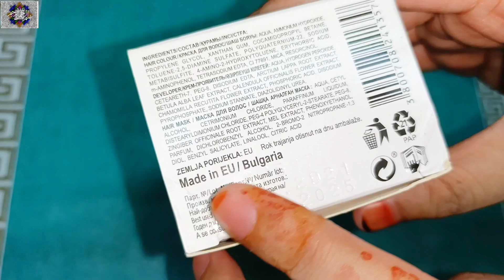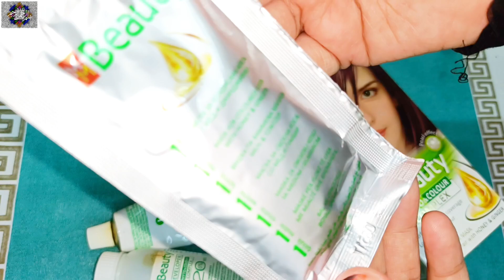Beauty Phyto Colour Complex|| Beauty Phyto Colour Complex Suzi Lifestyle & Khana Khazana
Hey Guys:
Asslamo Alaikum Kaise hain aap log I hope aap log acche honge alhamdulillah main bhi theek hun alhamdulillah aaj main aap logon ke liye ek new video lekar aai hun hair care ki hair ko kaise color karen 📸.

Beauty Phyto Colour Complex
Beauty Phyto Colour Complex Suzi Lifestyle & Khana Khazana
beauty phyto colour
phyto phytomillesime beauty concentrate
hair coloring step by step process
lotus phyto rx serum review
colour mehendi
long lasting hair color
hair color for long hair
permanent hair color at home
blonde hair color for warm skin tone
best hair color for women gray hair
how to apply garnier burgundy hair color at home in tamil
salon style hair color at home
best long lasting hair dye for grey hair
hair colouring step by step
long lasting hair colour
long lasting hair colour for grey hair
hairstyle color for long hair
hair color at home garnier
professional hair color at home
best hair dye for grey hair women
best long lasting hair dye
permanent hair dye for grey hair
best permanent hair colour for grey hair
hair color for warm skin tones
salon like hair color at home
long lasting hair dye for grey hair
best permanent hair color for gray hair
burgundy hair color at home garnier
remove permanent hair dye from grey hair
long lasting hair dye black
long lasting hair dye burgundy